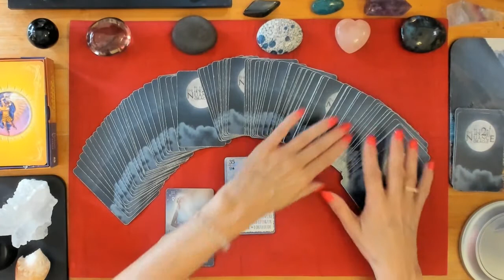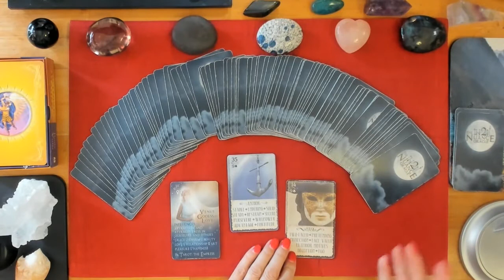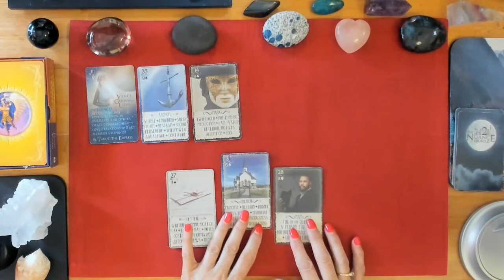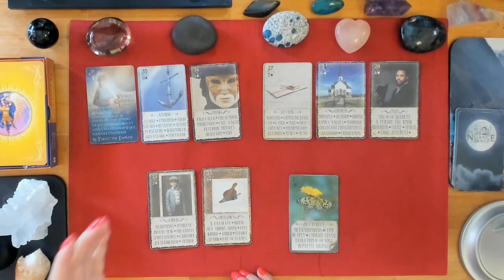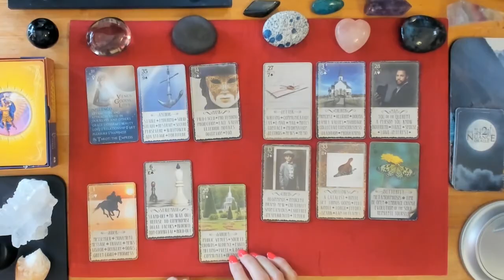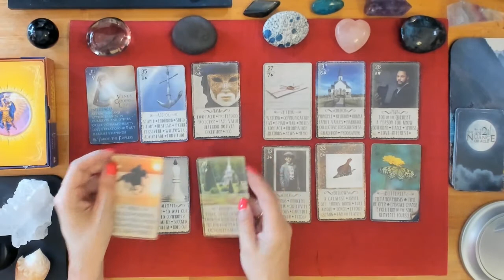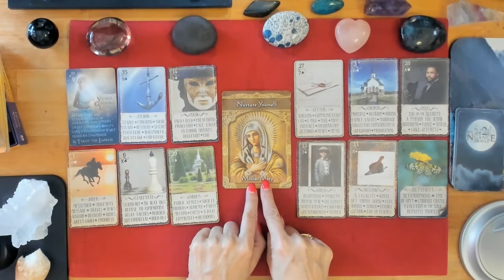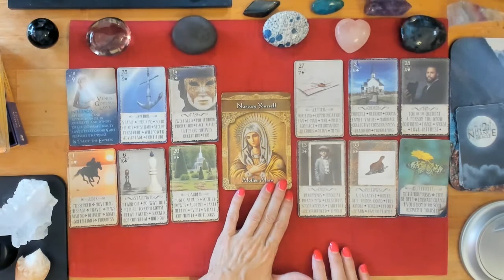Cancer -- Green Light Go! July 2019 Love & Creative Expression Zodiac Reading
Your twin or beloved is dealing with the old patriarchal energies again. You might feel it, yikes!! If you feel drawn to this video, then you are meant to watch it. It is timeless, so if it calls to you answer the call!!

**PLEASE NOTE FREE VIDEO RECORDING For the month of July, when you order an oracle reading like this with me. Typically I do voice recordings with a photo but if you'd like a video, you might want to consider ordering your reading this month!

I have postponed the live reading until the iN2IT Oracle deck by Aria is available for shipment. But I will be doing a drawing soon from those who have expressed interest. We will, the deck and Source (through me) have a dialogue with you about your most pressing questions surrounding your love relationship and the state of your union (or whatever else you want to know about). I will do this more likely the beginning of July.

And I'm going to give away an iN2IT Oracle Deck with Bonus Trio during that LIVE reading. (Which is why I'm waiting until they are available).

***In order to qualify for the FREE reading drawing OR the deck, you must like this video, subscribe to my channel, share this video to one other person or on social media, and comment below that you've done that.

For those interested in acquiring this great deck sooner, I highly suggest pre-ordering as this first printing is limited and they are already going quickly. PLEASE NOTE: If you order the deck now to be sure you get one AND win the free deck, please know that Aria will refund your money.

Also follow Debbie on Pinterest and Instagram under True Sacred Union.